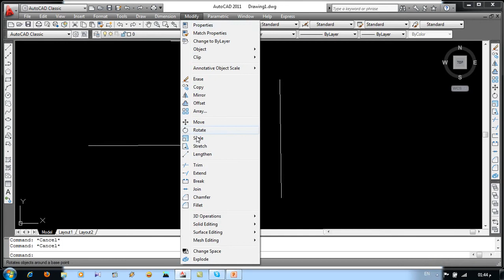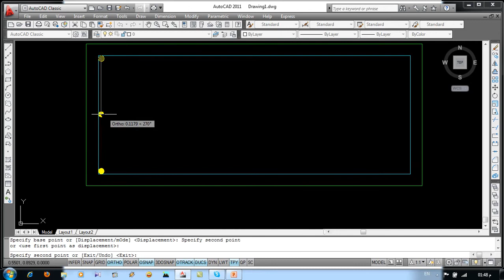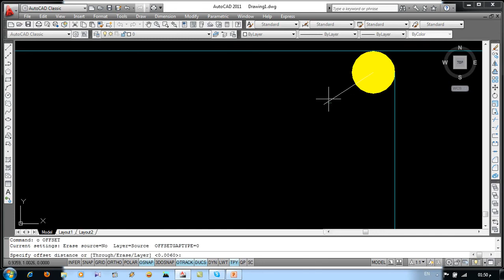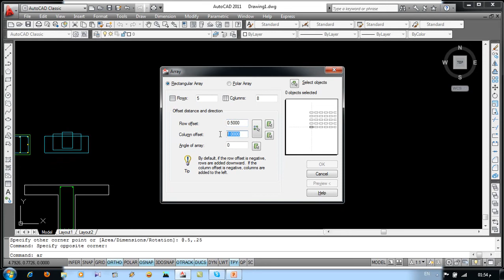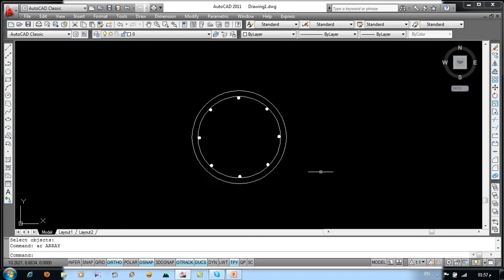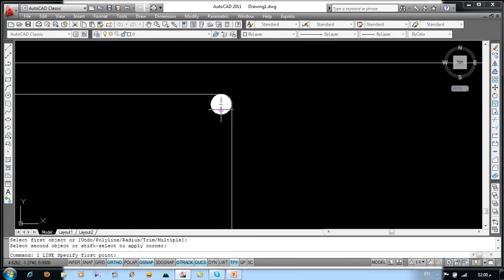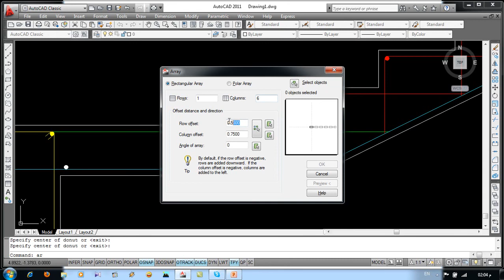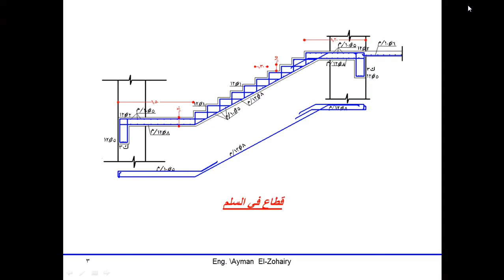كورس متميز جدا لشرح وتعليم الأتوكاد من الصفر و احترافه بأمثلة عملية درس 4 autocad learning